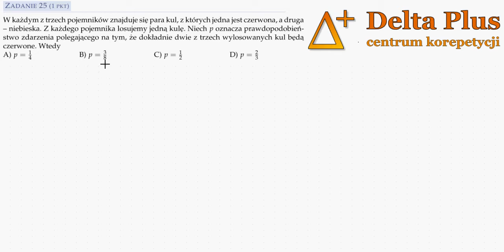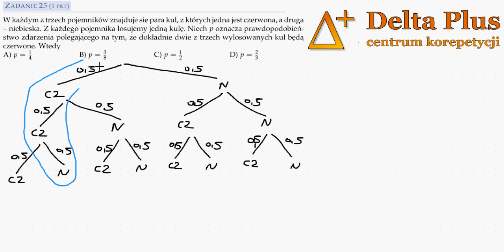Zad. 25 - matura maj 2015 - W każdym z trzech pojemników znajduje się para kul,